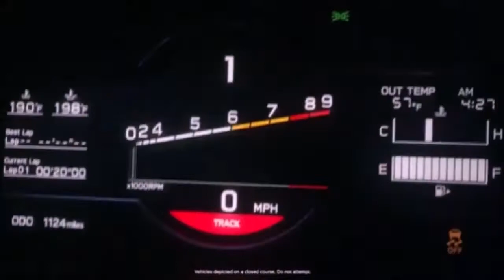Deus Ex: Human Revolution : Infiltration et discrétion dans Tai Yong Medical - P3